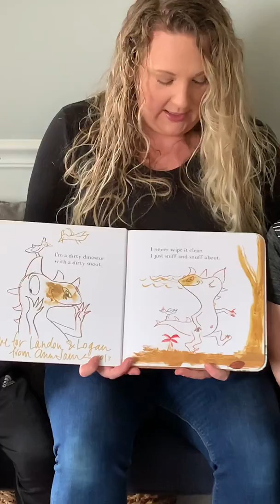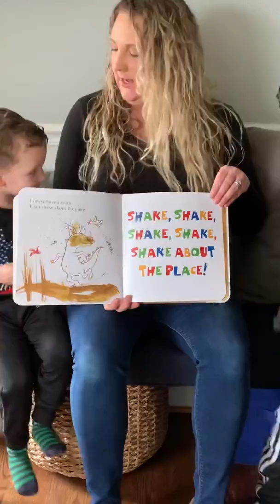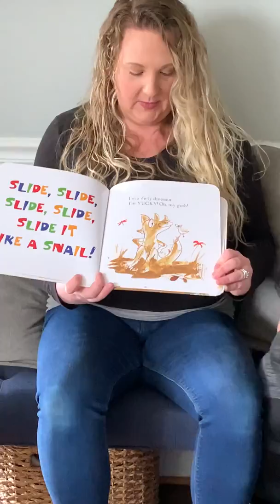Mrs. Parent’s Read Aloud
Listen and participate as we read aloud a story about a very dirty dinosaur!